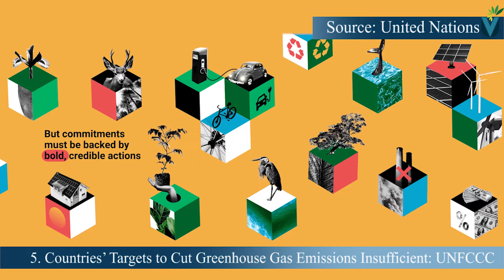Fiercer Cyclones Account for Half of India’s Deaths due to Climate-related Disasters | 28 Oct 2022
Weekly World Climate Change News

News in detail:

1. Nigerian Government’s Mismanagement of Dams Causes Major Floods

2. COP27 Cannot Greenwash Coca Cola

3. Heat Waves to Impact Almost Every Child on Earth by 2050: UNICEF Report

4. Actions for Governments: Drinking Water System for All

5. Countries’ Targets to Cut Greenhouse Gas Emissions Insufficient: UNFCCC

6. Fiercer Cyclones Account for Half of India’s Deaths due to Climate-related Disasters

7. Greenpeace Found that Most Plastic is not Recyclable